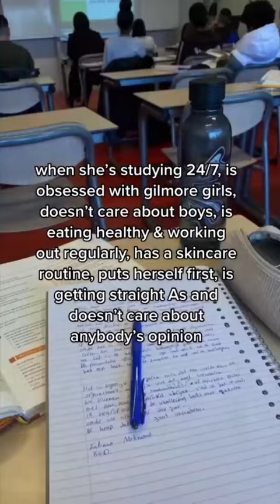✨Study motivation and subliminal✨ ||SIREN'S WHISPER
Our channel provides a place for self improvement, advice tips and tricks and subliminals...and much more

we help and motivate you to become a better version of yourself..

recommend more in comments ✨✨